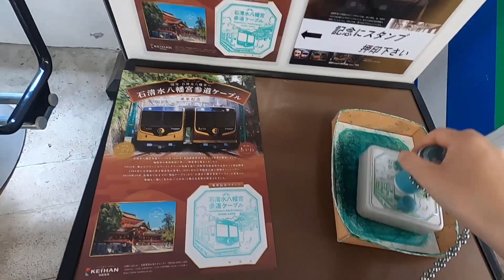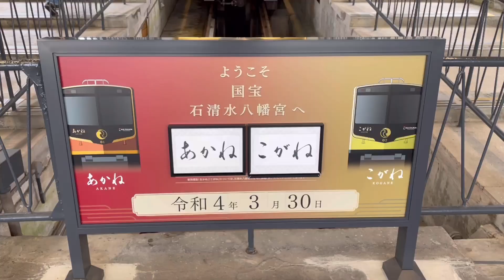【京都】石清水八幡宮参道ケーブル【京阪鋼索線】